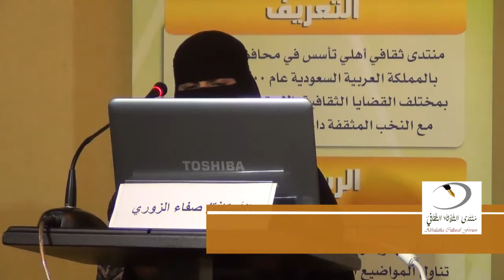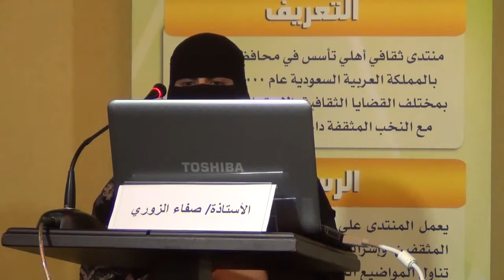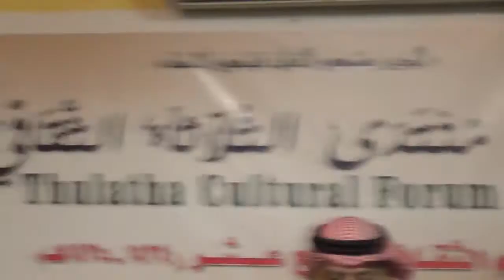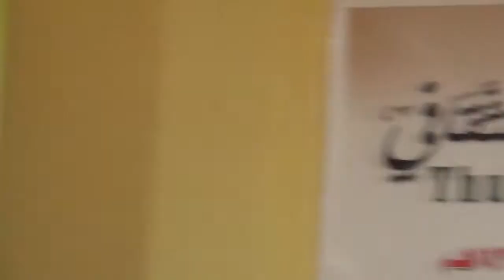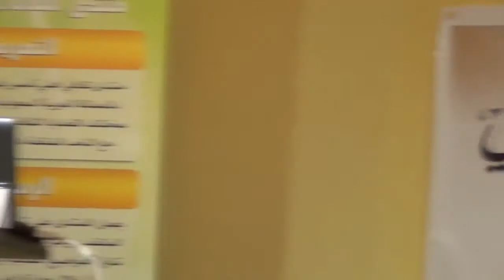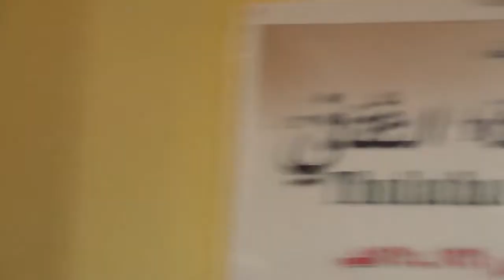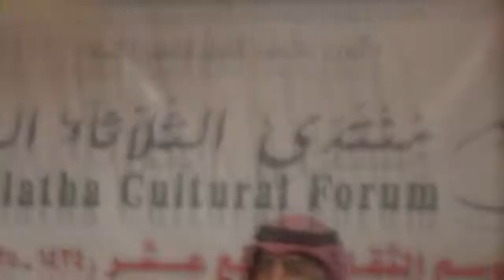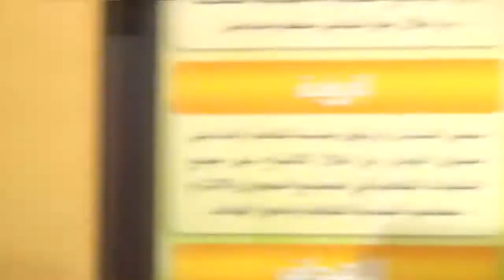الندوة 22 الموسم 14 | تجارب في العمل المسرحي | أ. عباس الحايك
مدير الندوة | فريد النمر
24/5/1435هـ
25/3/2014م

لمعرفة جديد المنتدى تواصل معنا عن طريق:
(موقع المنتدى)..
 (الفيس بوك )..
(التويتر)..